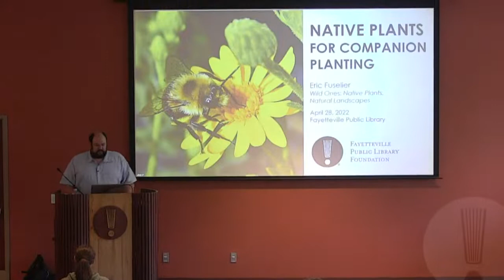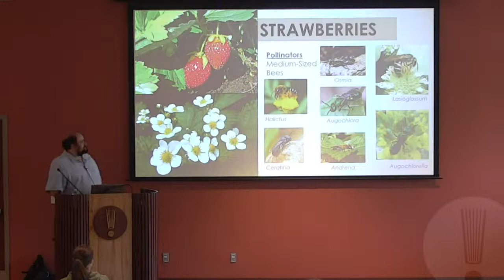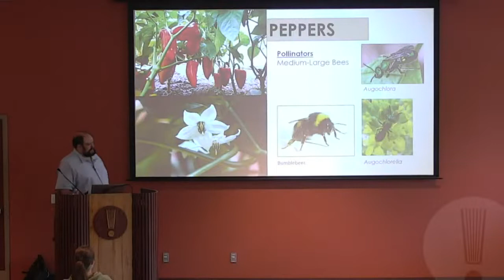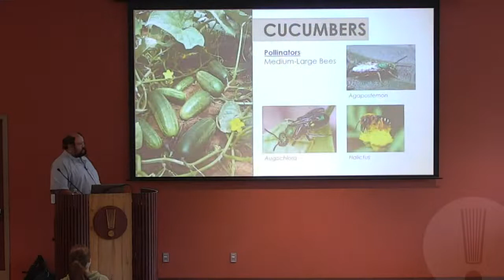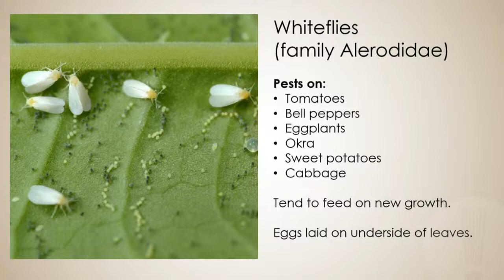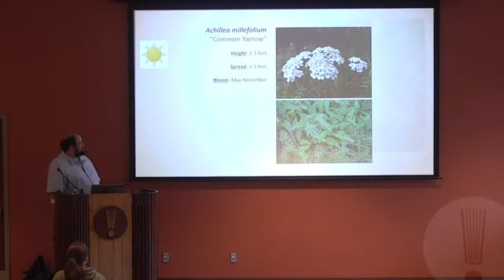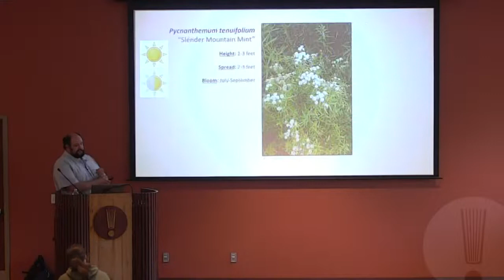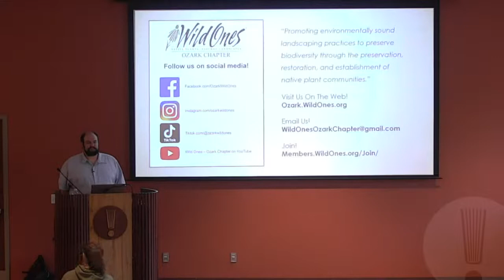Native Companion Plants for Vegetable Gardens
Learn about the fascinating world of companion planting and get the most out of your vegetable garden this year by learning how to attract beneficial insects using native plant species!

In this program, Eric Fuselier will discuss the science behind companion planting and which native plant species to include in or near a vegetable garden to provide pest insect population control and pollination services.